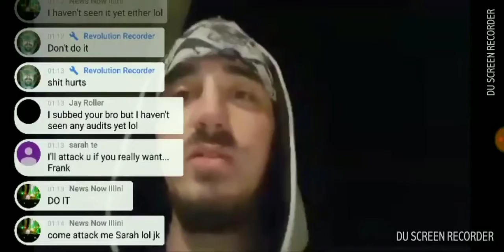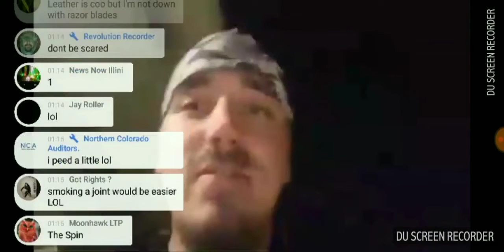Classic....Wicked Twin Two Tasers Himself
If you feel like donating to the channel.

Video made and edited with DU Recorder on a Samsung Galaxy Note 9